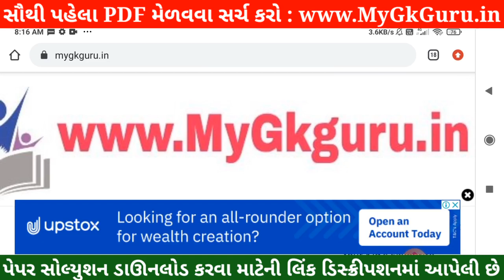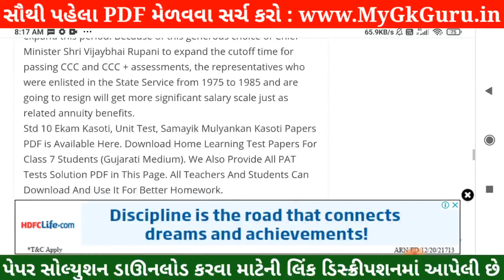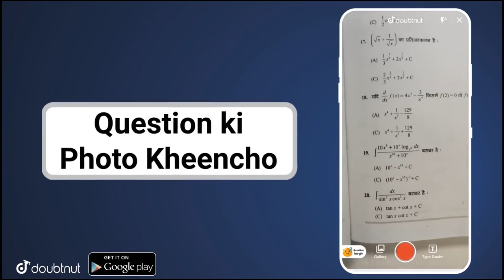💥 STD 12 Manovigyan Nidan Kasoti, STD 12 Manovigyan Paper Solution 2021 July, Nidan Kasoti STD 12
STD 12 Manovigyan Nidan Kasoti 2021, STD 12 Manovigyan Paper Solution 2021 July, Nidan Kasoti Std 12 Manovigyan. STD 12 Nidan Kasoti Manovigyan Solution.

More Features :
1) Saari important books milengi solved video solutions ke saath
2) Previous year papers, Important PDFs, Question Bank
3) Crash Course, Mock Tests, Quiz
4) India's biggest student's community
& much more

3 Crore se zyada bachho ka bharosa!!"

in this video I am providing complete Pratham Nidan Kasoti std 12 Manovigyan solution 2021. Manovigyan ekam kasoti solution July 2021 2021.